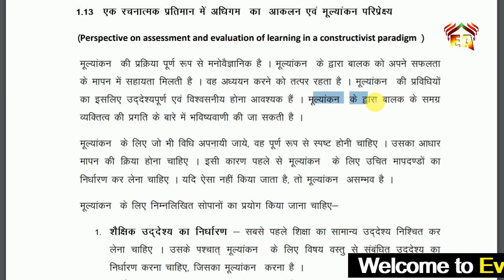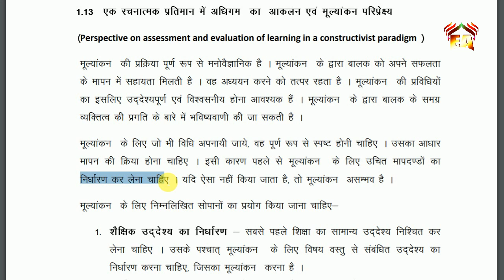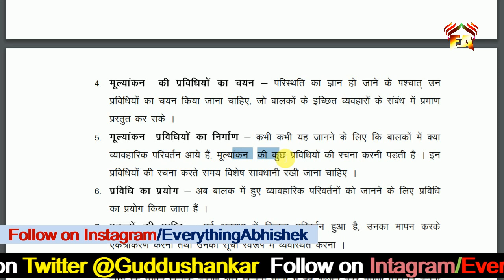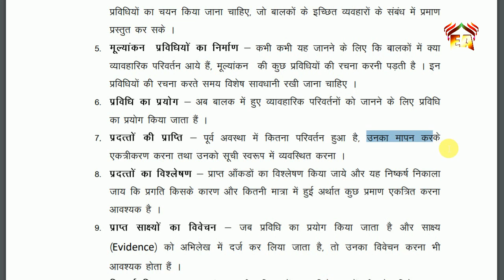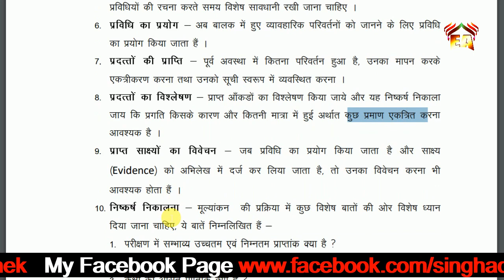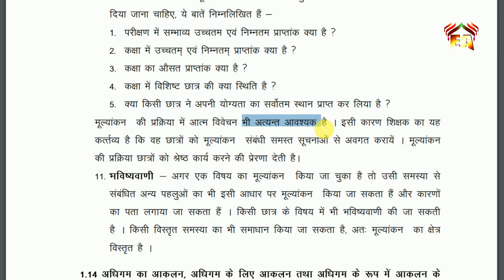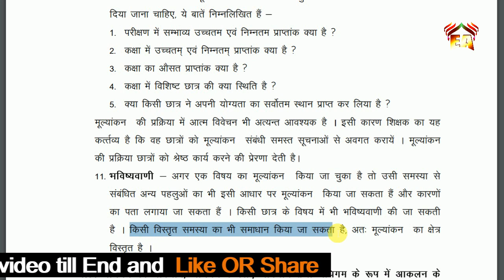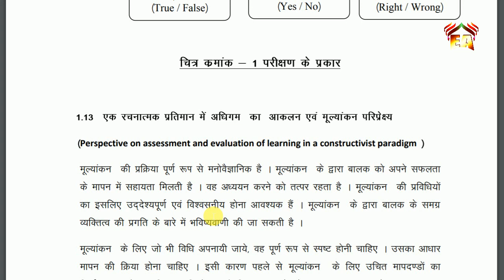Prospective on Assessment & Evaluation of Learning in a Constructivist Paradigm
नम्सकार दोस्तों
इस वीडियो में मैं आपको "सीखने के लिए आकलन" विषय के बारे में बताया हूँ जो कि बहुत ही महत्वपूर्ण प्रश्न हैं। आशा करते है कि आपको बहुत मदद मिलेगी।